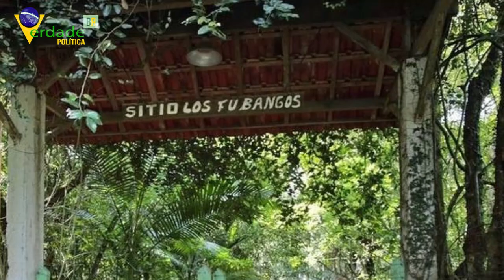Sítio da família LULA será reformado para eventual prisão domiciliar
A construção de uma casa de 380 metros quadrados - pertencente a família de condenado Lula - foi liberada pela prefeitura de São Bernardo do Campo. A área às margens da represa Billings possui uma ampla área de lazer e até um campo de futebol. O principal objetivo desta reforma é um eventual pedido de prisão domiciliar que tramitará no STF.